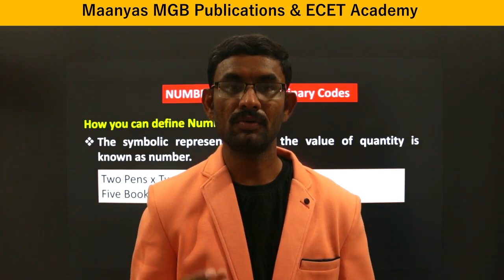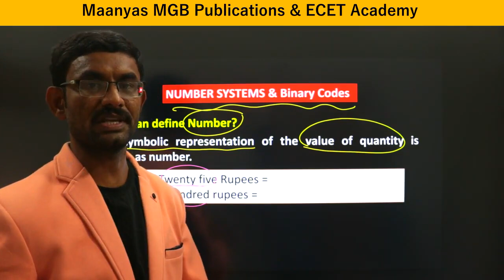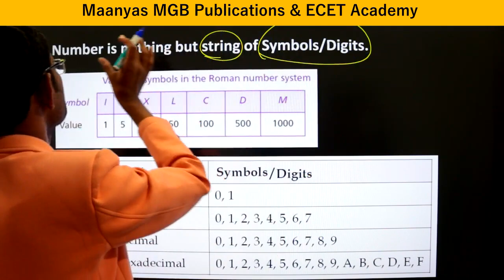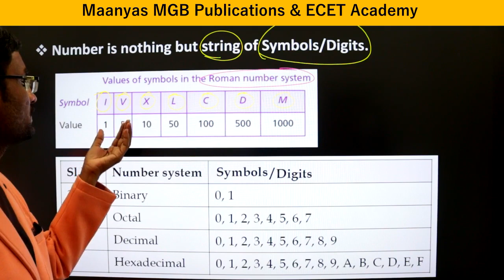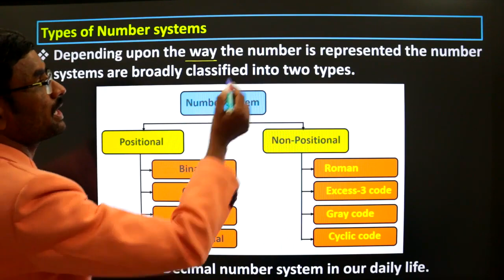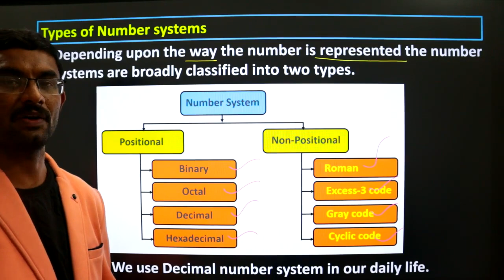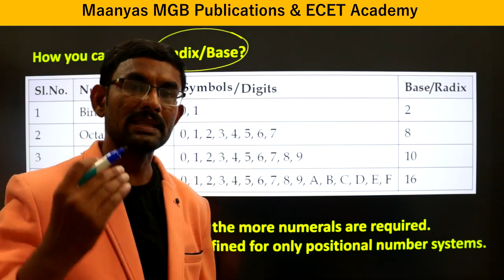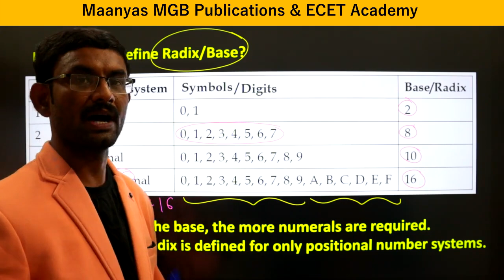AP&TS ECET 2022 | LONG TERM COACHING FOR ECE & EEE | FROM TODAY ONWARDS | ENROLL NOW INSTALL THE APP